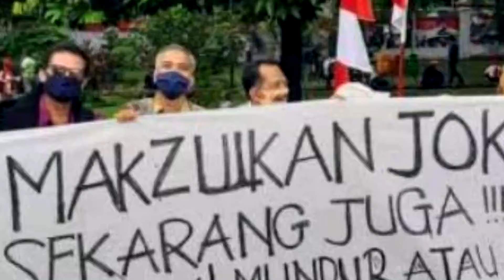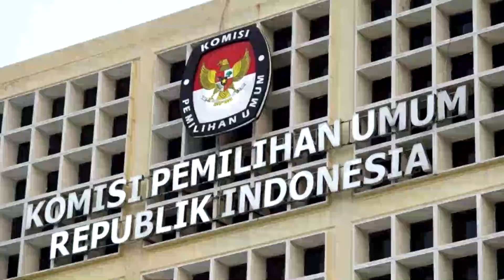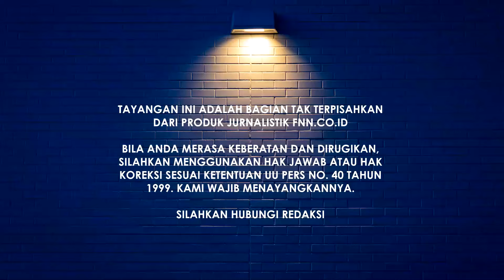HERCULES YANG INI BUKAN SETENGAH DEWA! TAPI MANTAN PREMAN TANAH ABANG